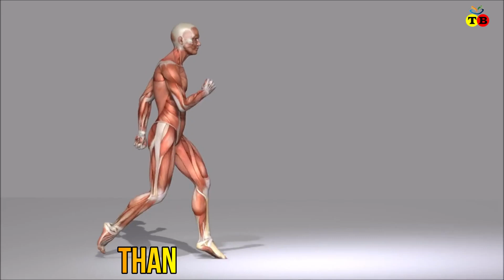পশ্চিমা সভ্যতার হাই হিলের আড়ালের কালো সত্য যা কেউ বলে না। voice of dhaka। History of high heel